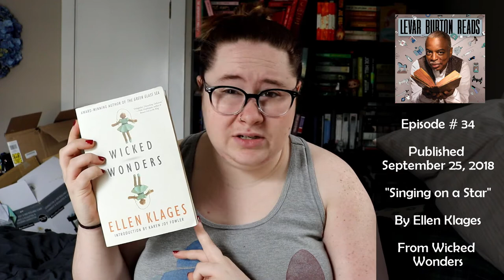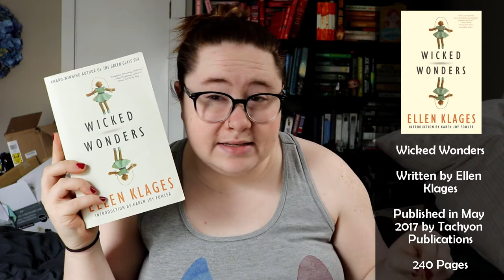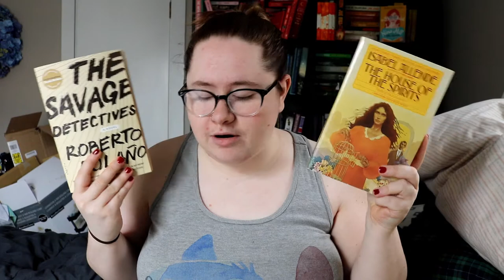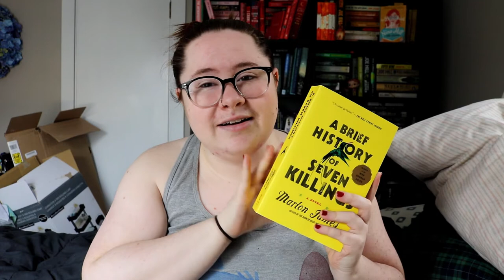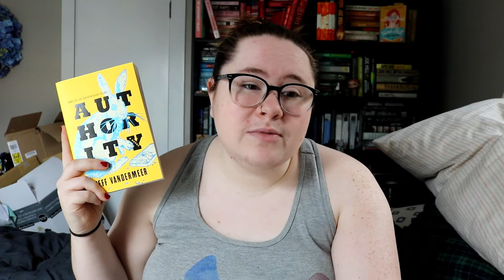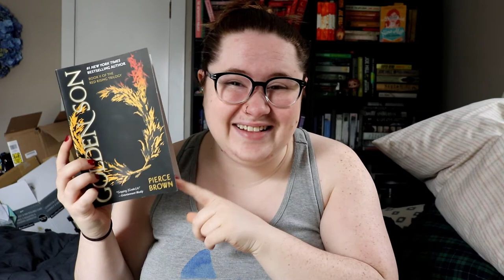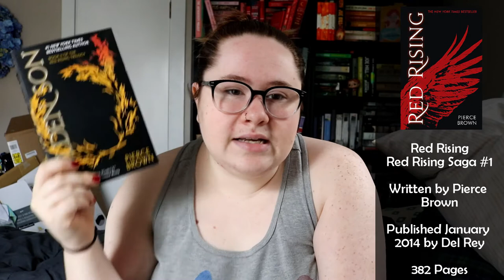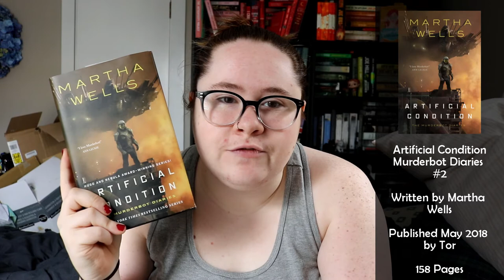Michaela's Aprtil TBR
In april we read yellow!

I spent 7 hours editing this video, to have my computer crash and the file become corrupted ... a second day and another 5 hours of editing and hopefully now it will be in your arms.  Though it is still yet to be seen how long it will take to upload... hmmmmm.

If you don't know who we are you can find us elsewhere on the internet here:

ravensinthenightsky.tumblr.com (kpoop stoof and many a selca)
staringatblankpages.tumblr.com (legit blog with thoughts and reviews)

We also have a book club that we host with some of our closest friends that you can follow here: